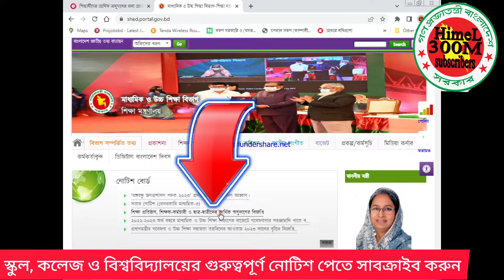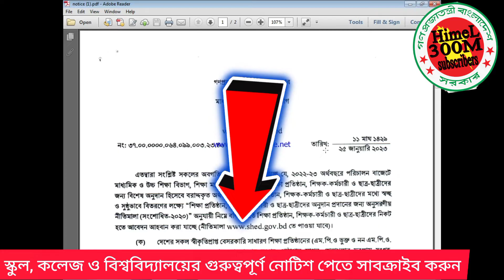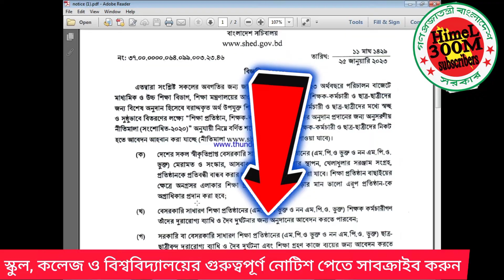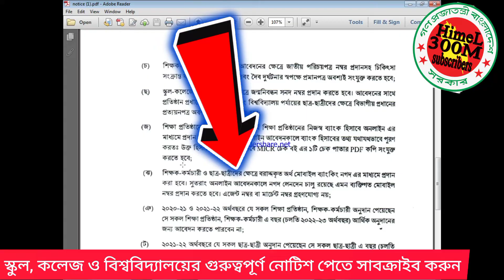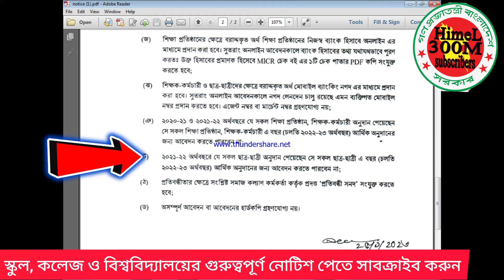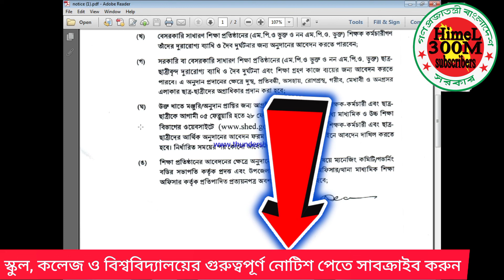শিক্ষা প্রতিষ্ঠান, শিক্ষক-কর্মচারী ও ছাত্র-ছাত্রীদের আর্থিক অনুদানের বিজ্ঞপ্তি ২০২৩।।Apply now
অনুদানের জন্য আবেদন ফরম
আর্থিক অনুদানের তালিকা
শিক্ষার্থীদের আর্থিক অনুদানের তালিকা ২০২২
আর্থিক অনুদানের জন্য আবেদন
করোনা কালিন আর্থিক অনুদান
আর্থিক অনুদানের জন্য আবেদন পত্র 2022
আমার সরকার আর্থিক অনুদান
আর্থিক অনুদানের তালিকা 2022

ministry of education notice board

www dshe gov bd office order
moedu gov bd

Keyword ideas

nu.edu.bd result
nu result 3rd year
nu result 2nd year
nu result teletalk
degree result
nu masters result
honours result
nu notic

psc result by roll numbe
primary education board result
psc certificat
dpe resul
psc result marksheet download
psc result today
teletalk psc result
primary result